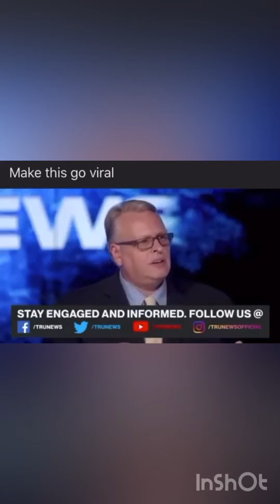Why Jewish,ChristiansAndMuslims Peaceful Until Zioness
Why Jewish,ChristiansAndMuslims Where Peaceful Until Zioness Appeared